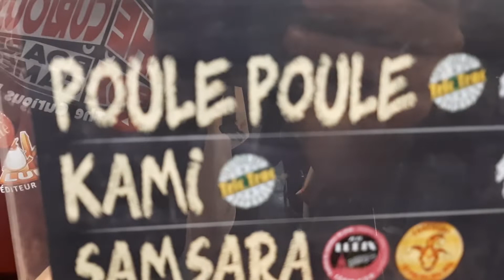Essen Spiel 19 - OKA LUDA EDITIONS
At the Spiel, we found this very curious french publisher. Come meet them.